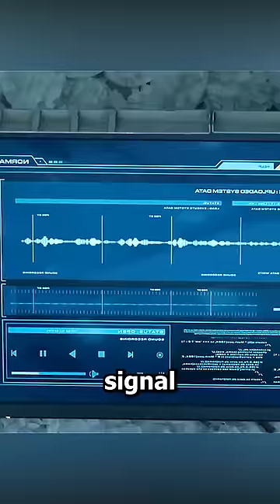Astronaut gets stranded on the moon alone, until...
Movie title: Moon Man (2022) Disclaimer: The video includes footage to convey a clear message and voiceover to the audience, and, as far as I know, falls within the fair use guidelines for reviews and commentary.